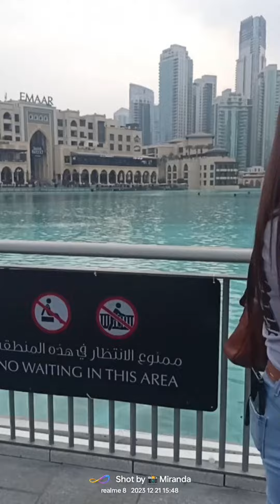everyone BURJ KHALIFA VIEWS